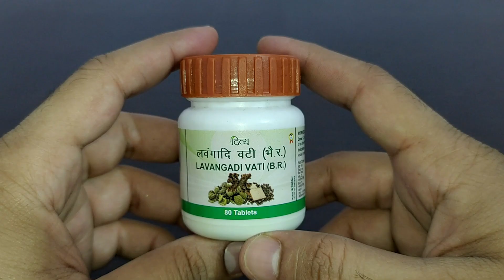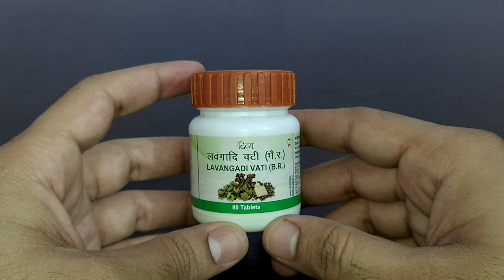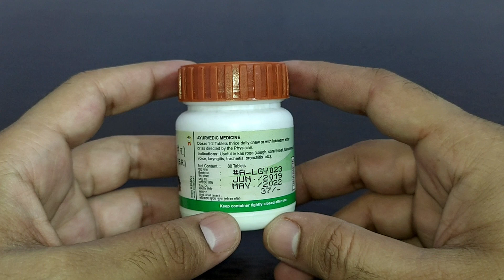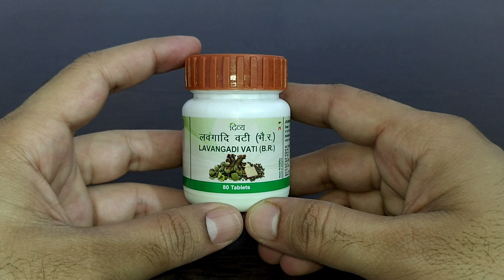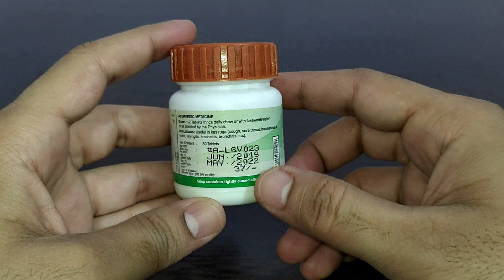Patanjali Divya Lavangadi Vati Benefits And Review in Hindi | दिव्य लवंगादि वटी के फ़ायदे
खांसी, जुकाम, गले में खराश, गले में दर्द, टॉन्सिल्स, ब्रोंकाइटिस जैसी सभी तकलीफों के लिए 1 सबसे सस्ता इलाज

Singers, Public Speakers, Teachers व जिनको बोलने का काम ज्यादा रहता है, वह जरूर इस्तेमाल करें

Divya Lavangadi Vati is an ayurvedic product of Swami Ramdev's Patanjali Ayurved and Divya Pharmacy. Lavangadi Vati is ayurvedic medicine in tablet form used for treating upper respiratory infections like cough, congestion, cold and allergic respiratory conditions.

It is demulcent, anti-inflammatory and expectorant in action. Clove is the main ingredient of this medicine. Clove has Kapha dosha balancing, antispasmodic, antiseptic and carminative properties.

Dose: 1-2 tablets thrice daily chew or with lukewarm water or as directed by the physician.

Indications: Useful in kas roga (cough, sore throat, hoarseness of voice, laryngitis, tracheitis, bronchitis etc.)

Best Online Deals –

Best Supplements Deals on Amazon
Best Supplement Deals on Flipkart